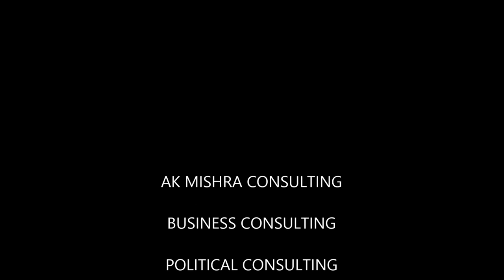AK MISHRA -FAILURE OF GOVT TO GENERATE EMPLOYMENTS